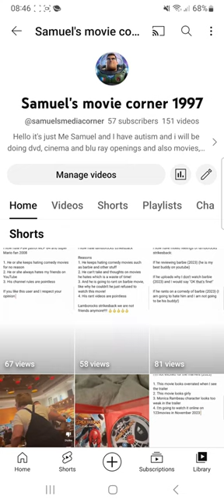my channel update